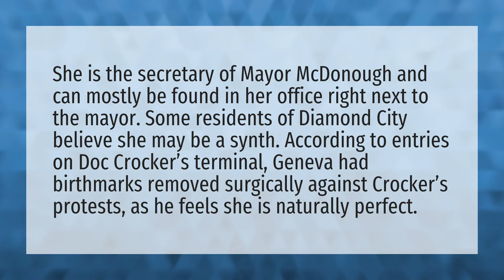Is Geneva a synth?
Here Kitty Kitty • Is Geneva a synth?